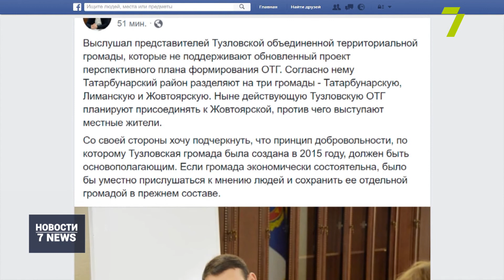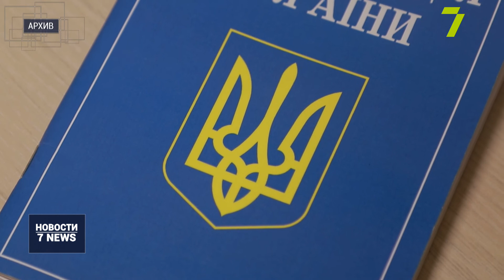Итоговый выпуск новостей за 3 февраля